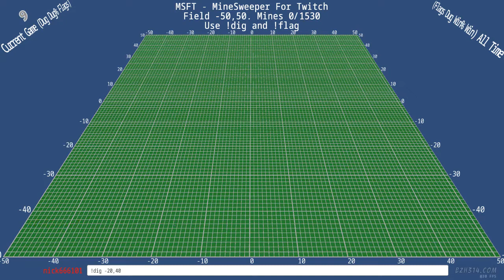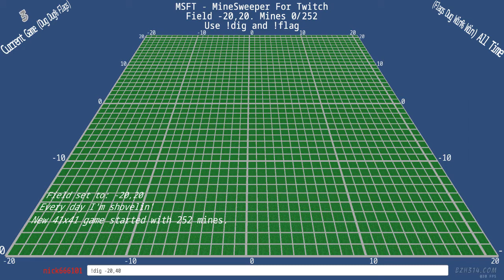Giant Field! 1530 Mines! - MineSweeper For Twitch (MSFT) - Spark Edition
Play MineSweeper For Twitch by typing commands in the Twitch chat
tries out a 101x101 field. Too big?

* MSFT is built with the Unity3d Entity Component System (ECS), Burst Compiler and C# Job System